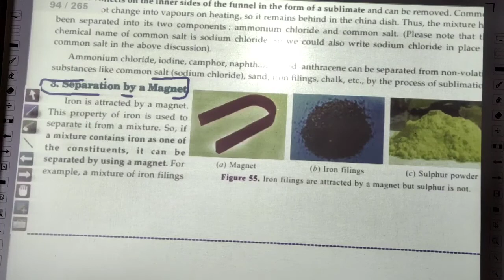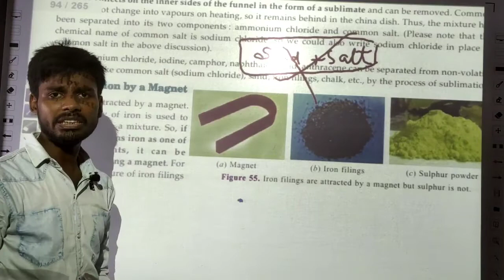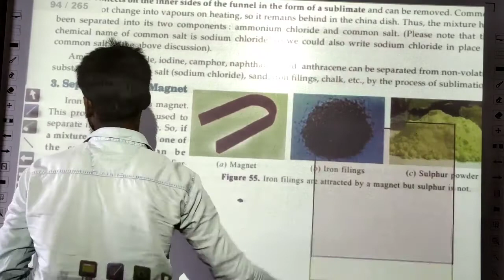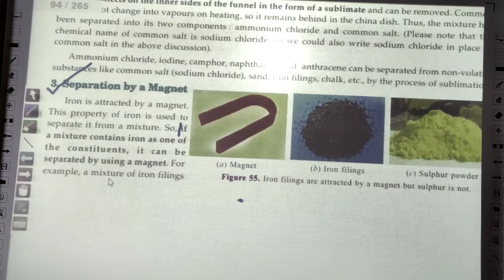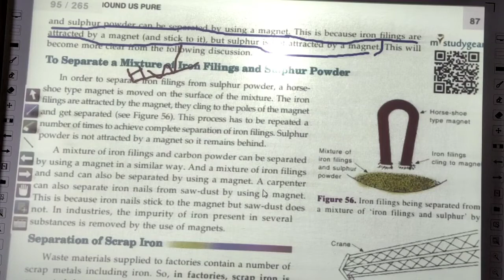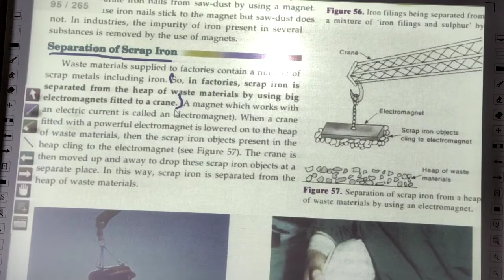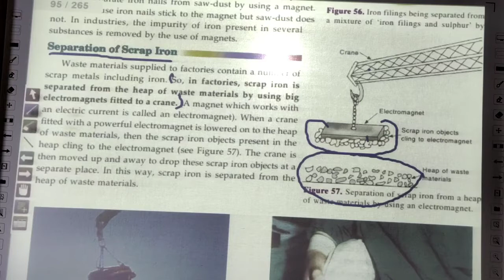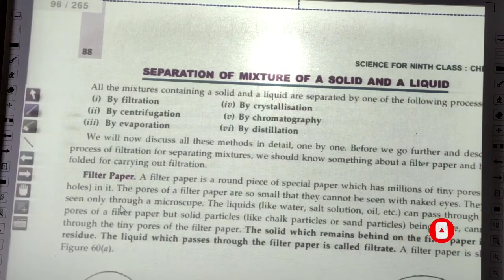36 Is Matter Around Us Pure?? Class-9 Chapter-2, Chemistry by Jass Sir